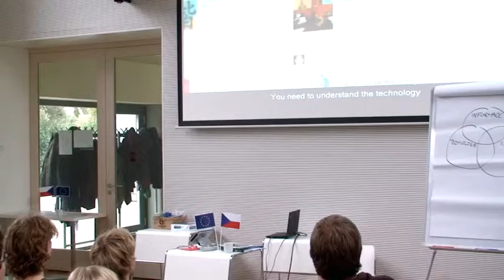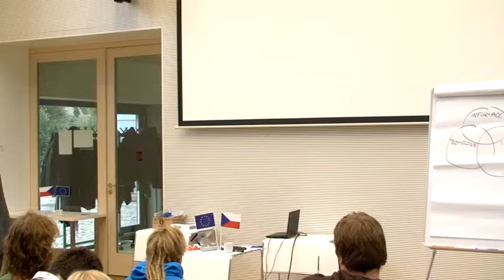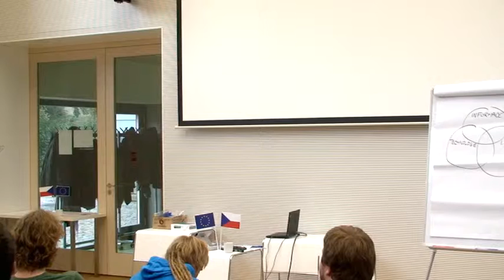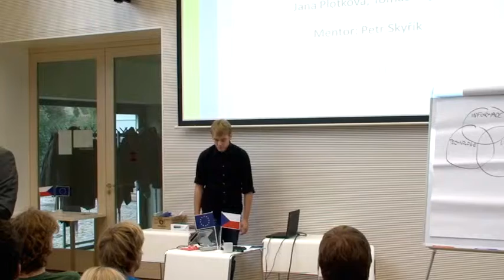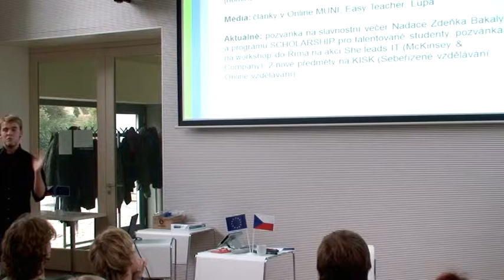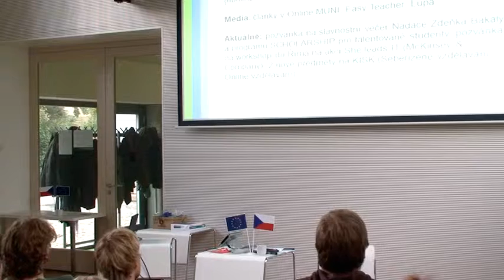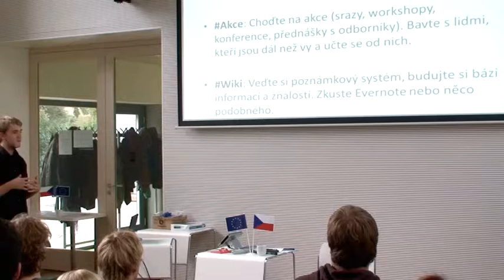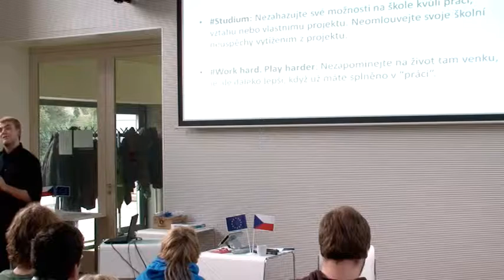Petr Škyřík: Úvod do magisterského studia (2013)